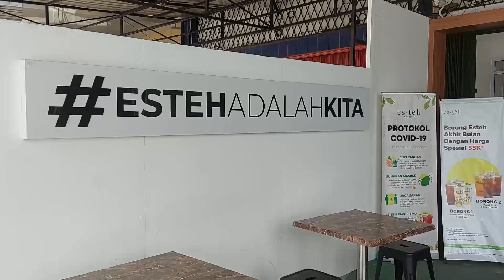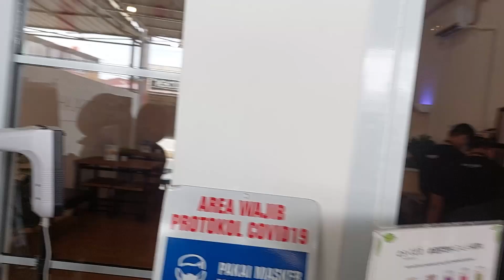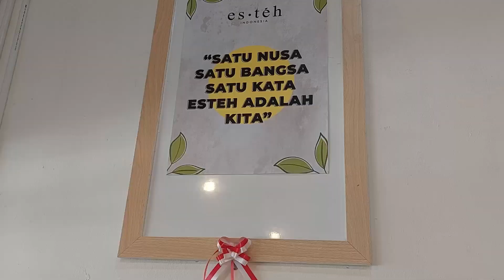OMG !! PPKM PUN 400 CUP LUDES SEHARI - INDONESIAN STREET FOOD - ES TEH INDONESIA PEKANBARU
OMG !! PPKM PUN 400 CUP LUDES SEHARI - INDONESIAN STREET FOOD - ESTEH INDONESIA PEKANBARU
Lokasi : JL. KAHARUDIN NASUTION PEKANBARU

HUMAIRA TV

"Memberi sedekah tidak akan membuat kita miskin dan sengsara, dengan sedekah akan banyak memberikan keuntungan.

"Nabi SAW bersabda: “Sesungguhnya sedekahnya orang muslim itu dapat menambah umurnya, dapat mencegah kematian yang buruk (su’ul khotimah), Allah akan menghilangkan darinya sifat sombong, kefakiran dan sifat bangga pada diri sendiri“. (HR. Thabrani)

"Barang Siapa Yang Menunjuki Kebaikan, Maka
Dia Akan Mendapatkan Pahala Seperti Pahala
Orang Yang Mengamalkannya "
[HR.Muslim No.1893]